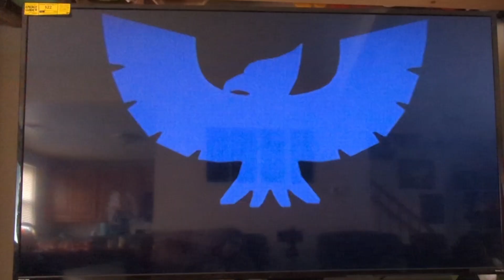Playing because I'm bored and can't be asked to go outside